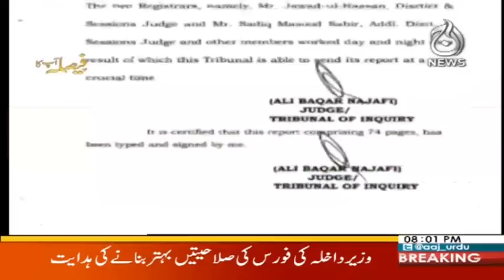Faisla Aap Ka - 6 December 2017 | Aaj News